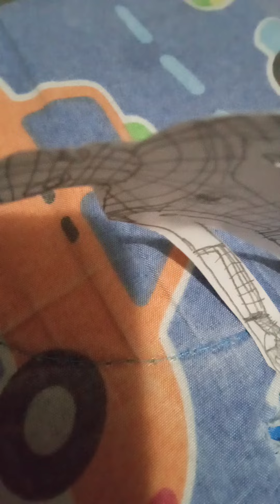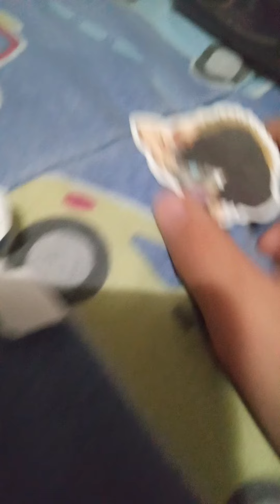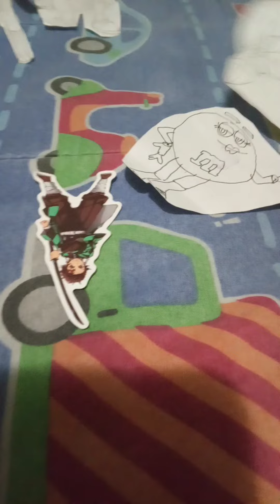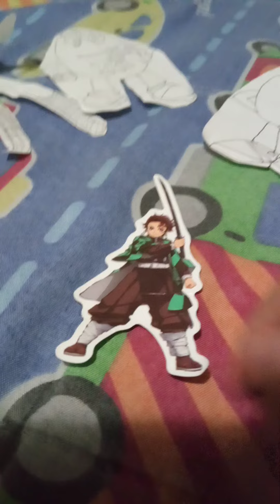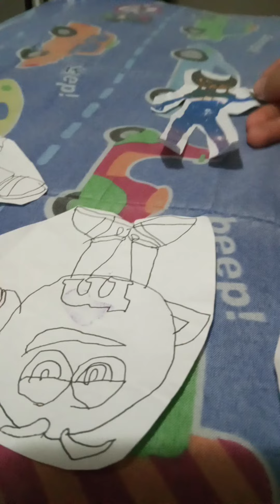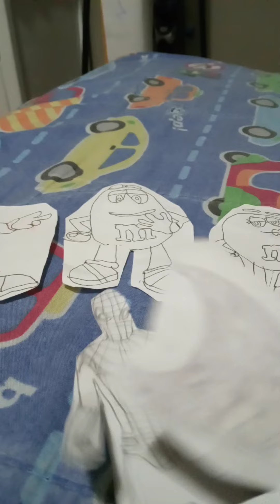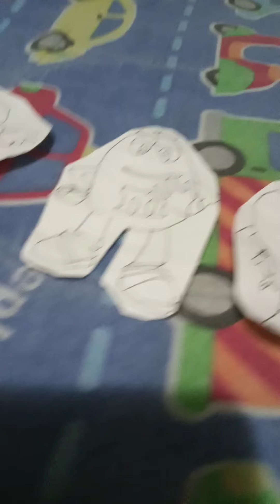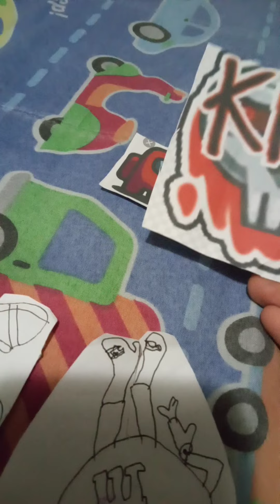The M&M Show Season 1 Episode 3